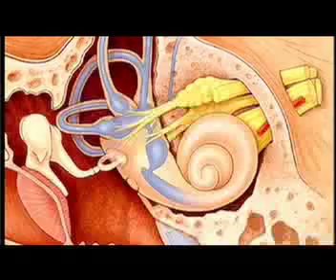Why? Tell Me Why! Dizziness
Find out why you get dizzy when you spin around.